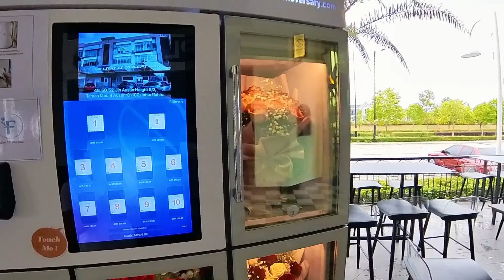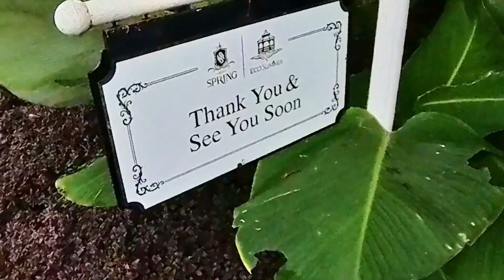Eco Spring Lab, Johor Bahru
Eco Spring Lab, Johor Bahru is such an instagrammable site surrounded by plenty of cafes.